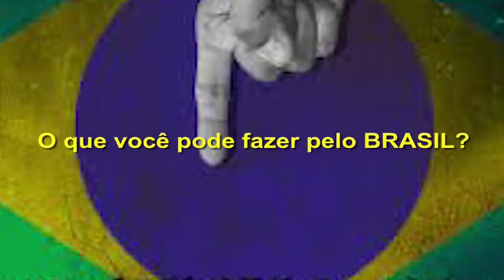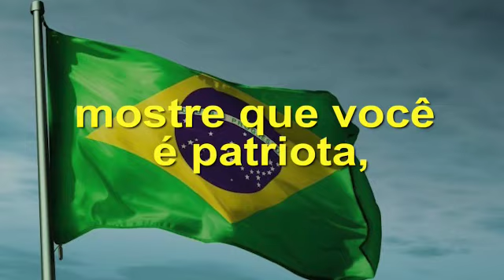Alberto Fraga recebeu vídeo encaminhado pelo presidente Bolsonaro